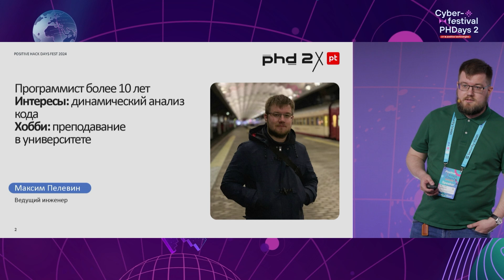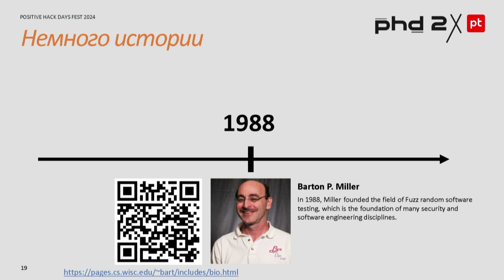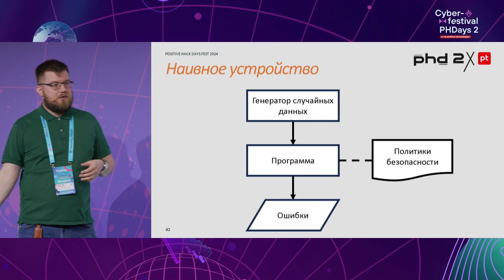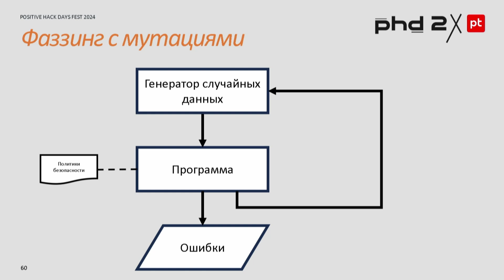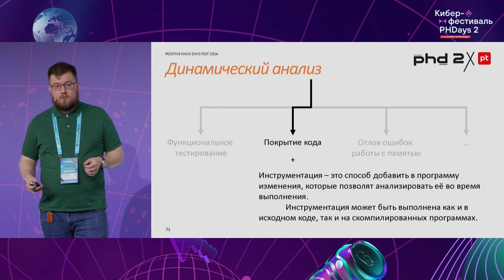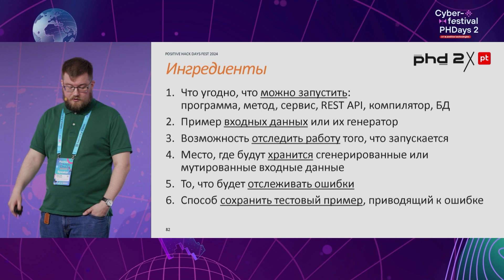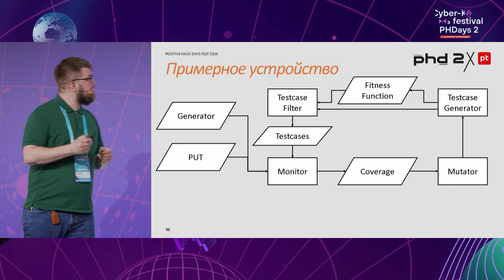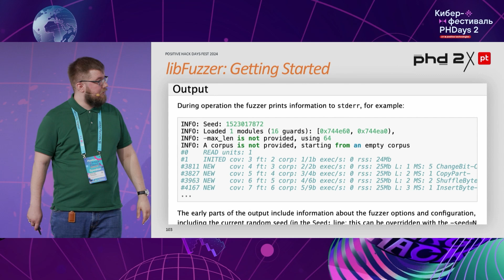Устройство фаззера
Доклад обзорно освещает, из каких компонентов собирают фаззер и какие технологии статического и динамического анализа помогают эффективнее обнаруживать ошибки.

Максим Пелевин
Российский исследовательский институт HUAWEI